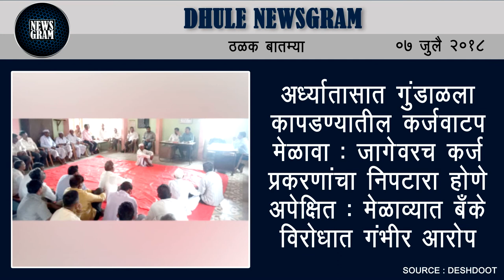Dhule Newsgram | Dhule News | Today's News Headlines | 7 July 2018